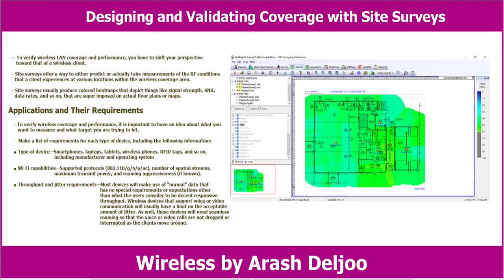Wireless Fundamentals - Designing and Validating Coverage with Site Surveys by ArashDeljoo - P1/6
The promotion codes for some of my training products . Highest Quality Lowest Price .